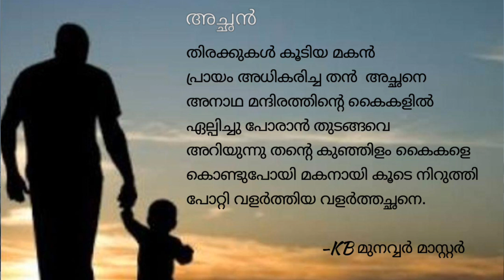കവിത : അച്ഛൻ Kavitha : Achan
Poetry : Father